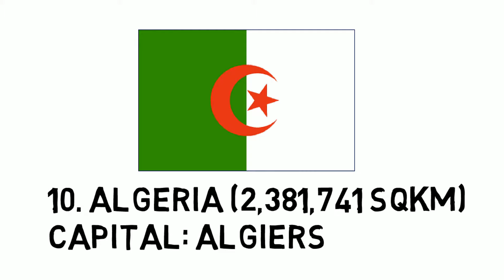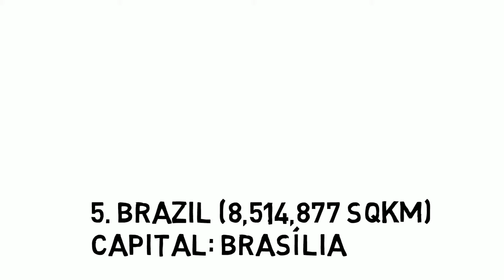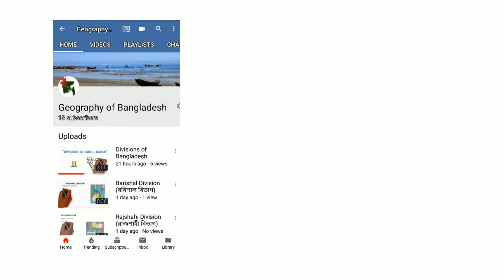Top 10 countries of the world by "Area Size"